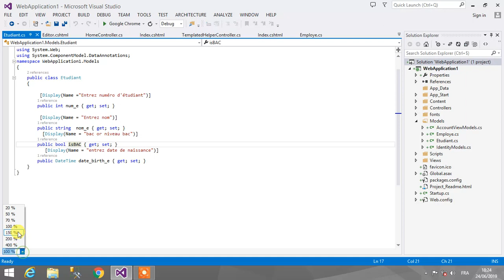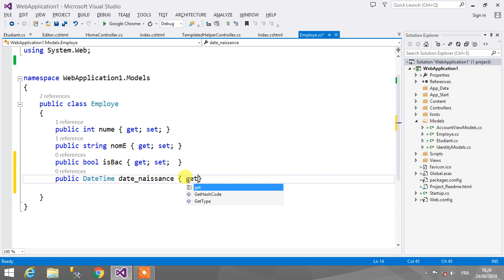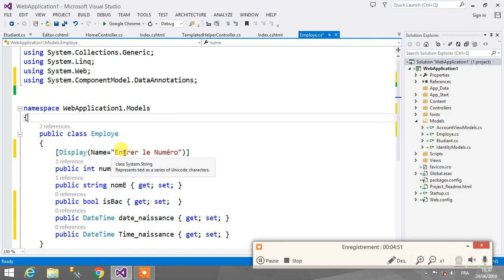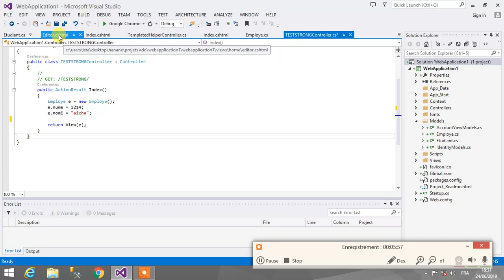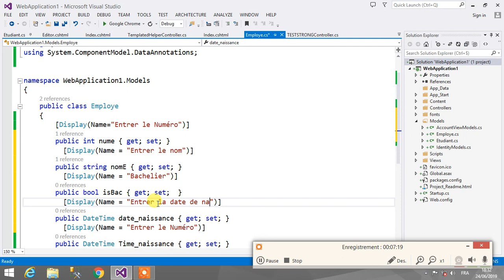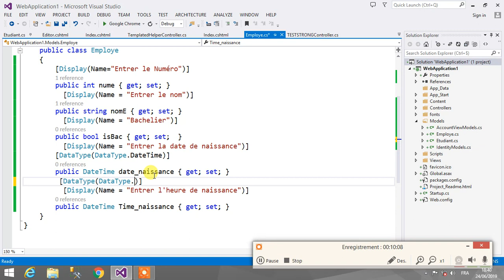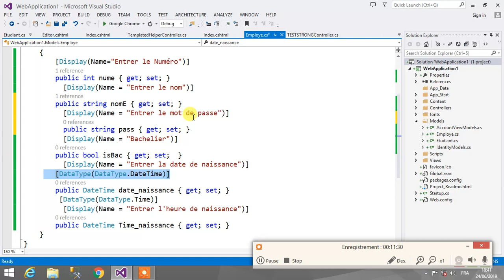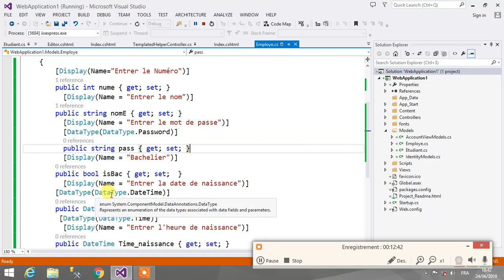MVC 5 Démo 26 (بالمغربي)DataType & Display Annotation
أكاديمية باهي نورالدين لعلوم الحاسوب